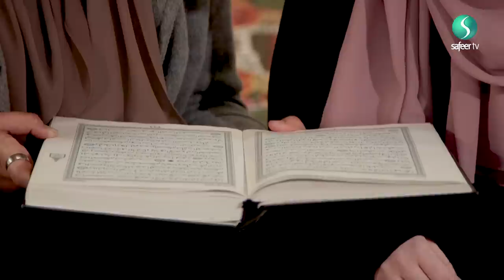Nadia Marashi | Rediscovering Ramadan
Nadia Marashi gives a personal insight into her life as a Young British Muslim.